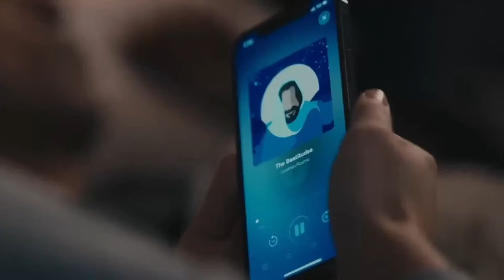“The Left Are Globalists Now!” George Galloway DESTROYS The Uniparty Establishment - PREVIEW #331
Join us here for a PREVIEW of our daily one-hour RUMBLE show. To continue watching the show in full, join me exclusively over on RUMBLE

George Galloway just exploded the British political system with a landslide election win against the Establishment. Here he talks to me about the globalist uniparty, Britain and America’s role in the war in Gaza, getting rid of NATO, the return of Trump, the necessity to close and protect borders, and the need to protect workers’ rights.

5:00PM GMT | 1:00 PM ET | 10:00 PT